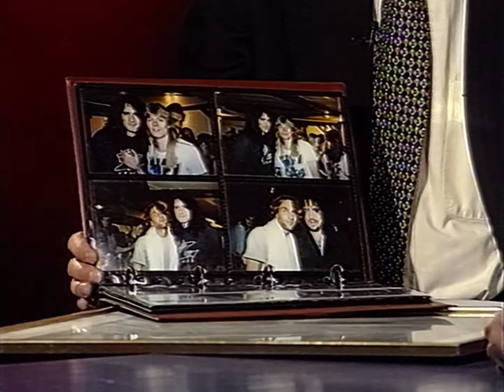Kiss - Interview with Swedish Kiss fan 1996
Interview with Swedish Kiss fan Peter Ahlborg on TV4 Göteborg the week prior to the reunion gig at Scandinavium on December 7, 1996.